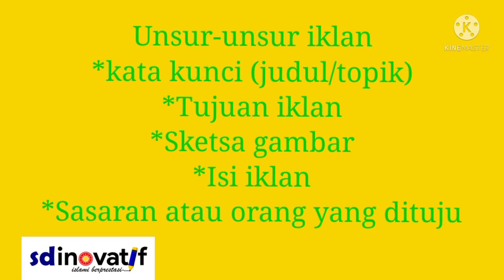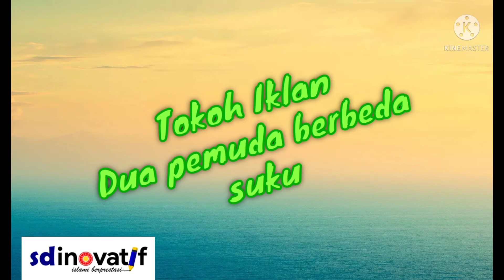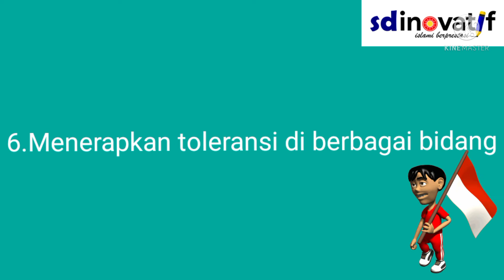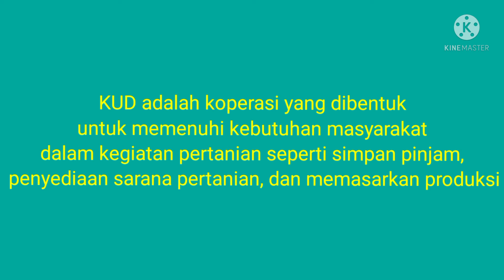Tema 5C Sub 3 PB 3 dan 4